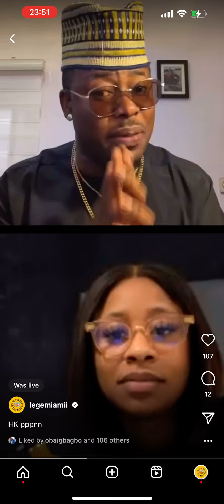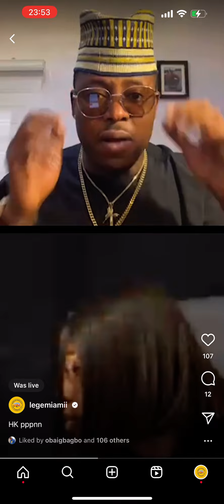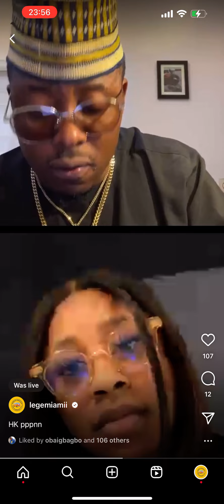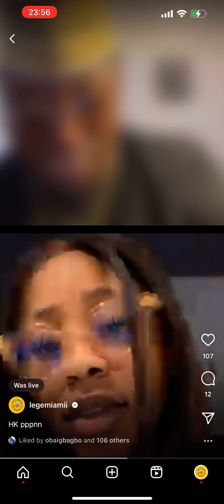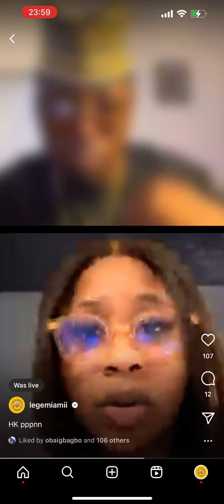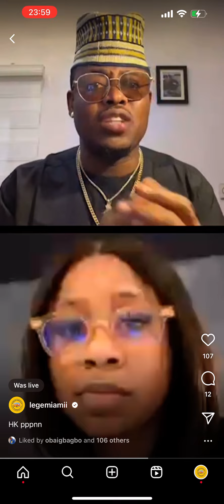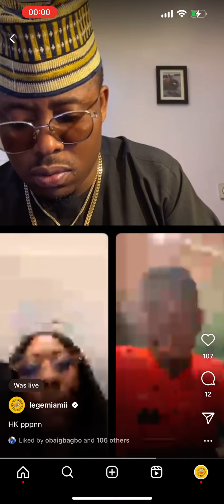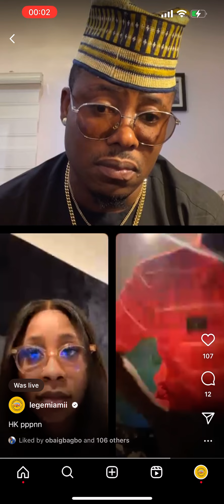Single live show 2023 (EP.39)